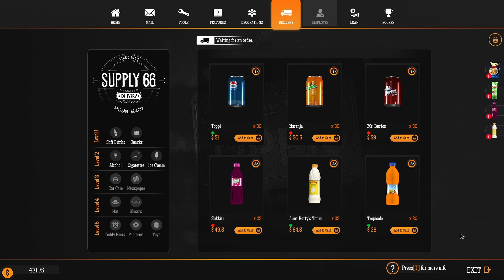Lets play Gas Station Simulator - We add a workshop/ garage #4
Today we continue having  a midlife crises running our derelict petrol station in the middle of no where. So Lets play Put Gas Station Simulator